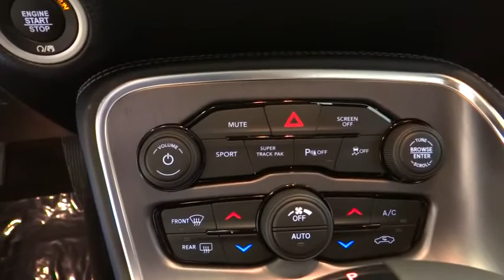2017 Dodge Challenger Norco, Corona, Riverside, San Bernardino, Ontario 17D711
2017 Dodge Challenger
2017 Dodge Challenger R/T Scat Pack - Stock#: 17D711 - VIN#: 2C3CDZFJ8HH588862

You won't want to miss this excellent value! A great vehicle and a great value! Dodge infused the interior with top shelf amenities, such as: voice activated navigation, power moon roof, and a blind spot monitoring system. Dodge made sure to keep road-handling and sportiness at the top of it's priority list. It features an automatic transmission, rear-wheel drive, and a powerful 8 cylinder engine. We have the vehicle you've been searching for at a price you can afford. Stop by our dealership or give us a call for more information.